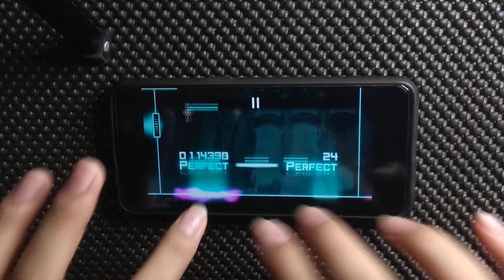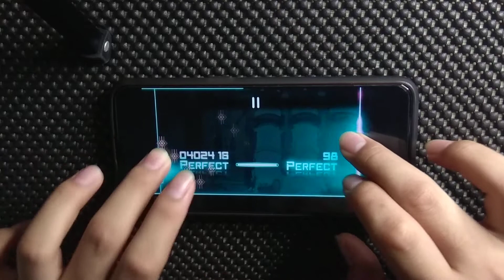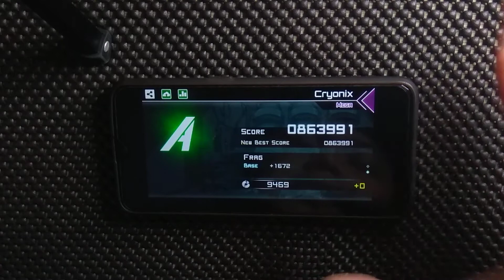[Dynamix] Cryonix - sky_delta | Mega Lvl. 13 | First Try